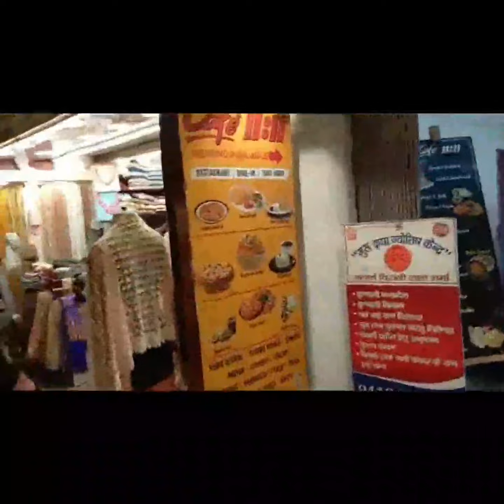Day -2 (11 days Vaishno Devi Yatra)1.8.22 Kufri ,Mall road Shopping)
11 days Vaishno Devi Yatra- Day 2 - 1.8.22  Shimla
(Chandigarh#Shimla#Manali#Dharamshala#Vaishno devi temple#Amritsar -Golden temple)